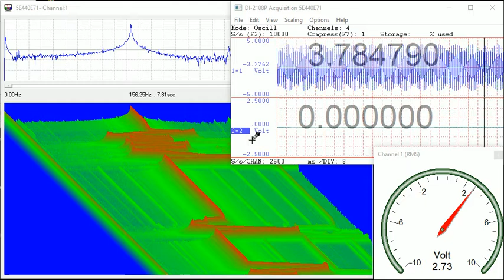WinDaq addons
Start with a $49 DI-188 from DATAQ adds live FFT, spetrogram, calculated channel, large text and gauge display and programable digital outputs to WinDaq